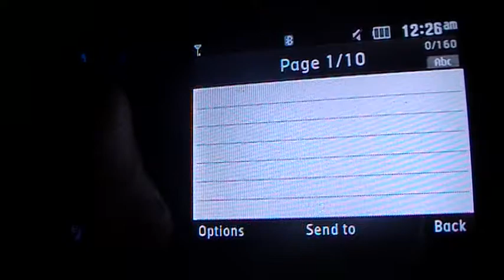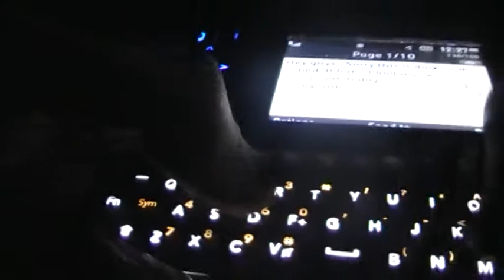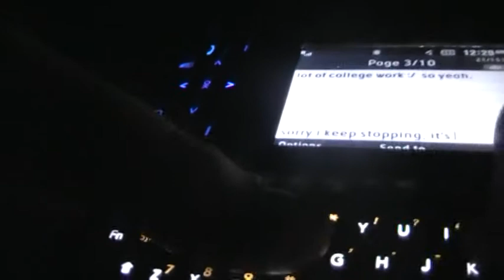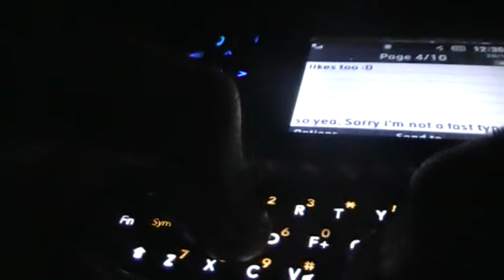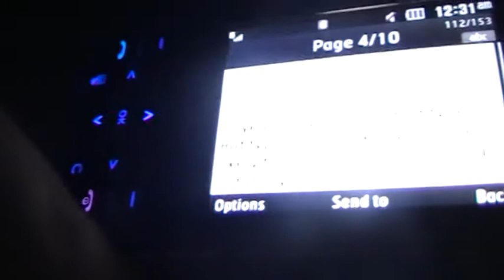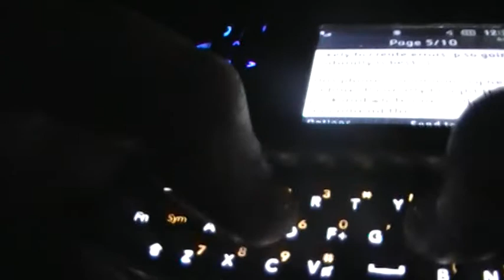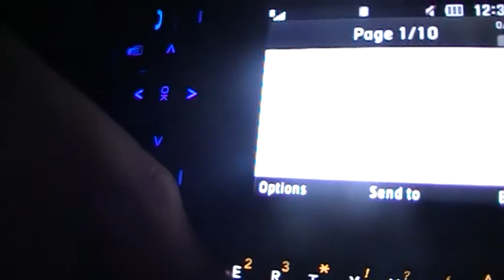ASMR Triggers: QWERTY Phone Texting